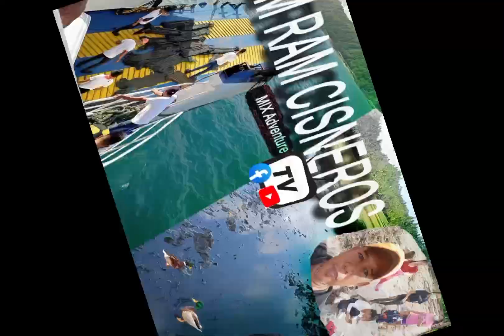How to make Bamboo Design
making Bamboo design
by Alvin Ramirez